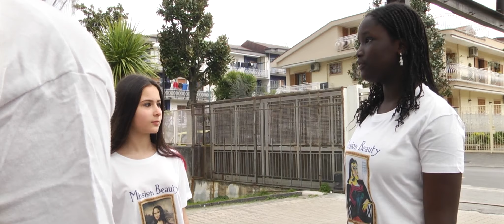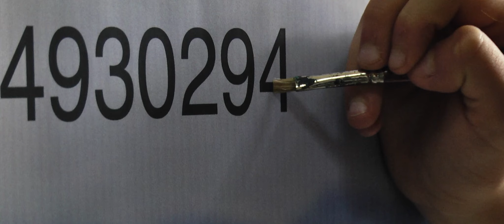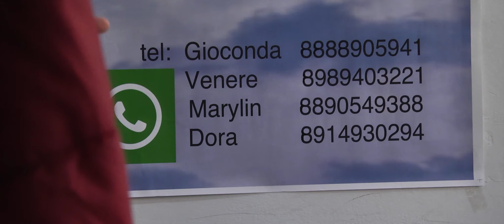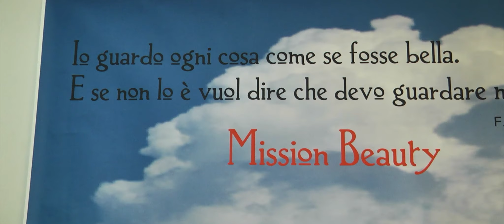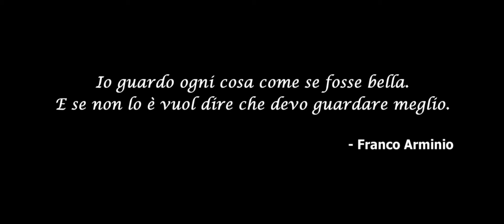MISSION BEAUTY | School Movie